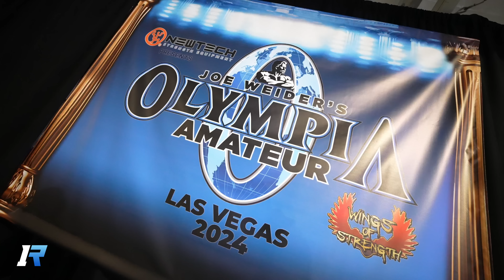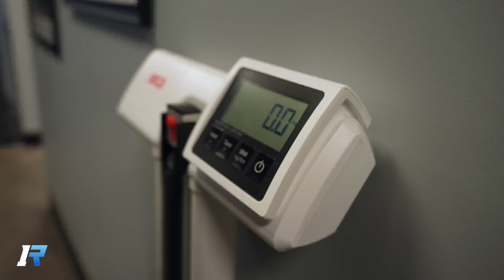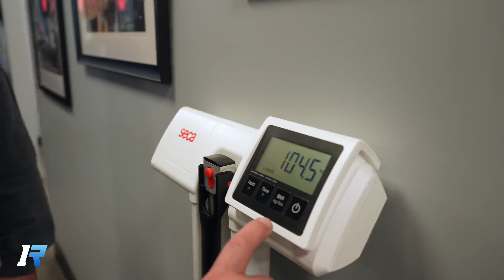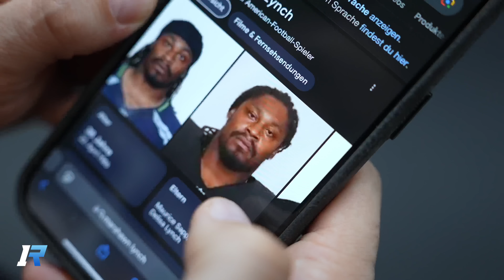Noch ein Tag in Vegas und Camilla auf der Bühne | Mr Olympia 2024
kannst du unsere Arbeit und Projekte unterstützen. Mit den Codes HOFF, CN, Paul, Reger und BOSS gibt es immer die besten Angebote.